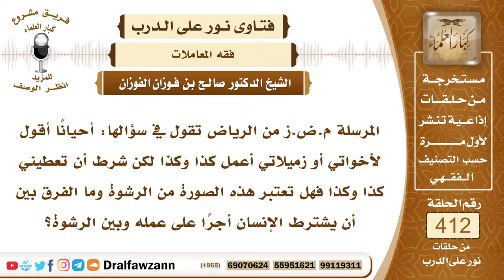5516- هل اشتراط الإنسان أجرا مقابل عمل يعمله يدخل في الرشوة المحرمة؟ - الشيخ صالح الفوزان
"5516- المرسلة م.ض.ز من الرياض تقول في سؤالها: أحيانا أقول لأخواتي أو زميلاتي أعمل كذا وكذا لكن شرط أن تعطيني كذا وكذا فهل تعتبر هذه الصورة من الرشوة وما الفرق بين أن يشترط الإنسان أجرا على عمله وبين الرشوة؟
الجواب: الرشوة تكون للموظفين الذين لهم رواتب من الدولة ويقومون بإنجاز أعمال الناس ومعاملاتهم هؤلاء لا يجوز لهم دفع الرشوة وهي سحت وحرام وملعون من دفعها وملعون من أخذها لعن ﷺ الراشي والمرتشي، أما دفع الأجرة لمن يقوم بعمل من الأعمال فهذه أجرة مباحة من العقود المباحة ﴿إني أريد أن أنكحك إحدى ابنتي هاتين على أن تأجرني ثماني حجج﴾ [القصص : 27] بأن ترعى الغنم ثمان سنين هذه أجرة بالكتاب والسنة وإجماع المسلمين، قال ﷺ: «أعطوا الأجير أجرته قبل أن يجف عرقه».
السيرة الذاتية :
للاشتراك في قناة الشيخ صالح الفوزان

14_ الشيخ محمد أمين الشنقيطي
يتيوب

15_سماحة المفتي عبد العزيز آل الشيخ
 يوتيوب

رئيس الفريق
لمشروع كبار العلماء